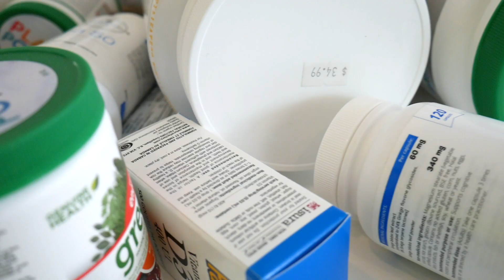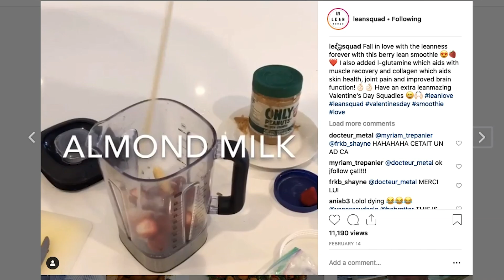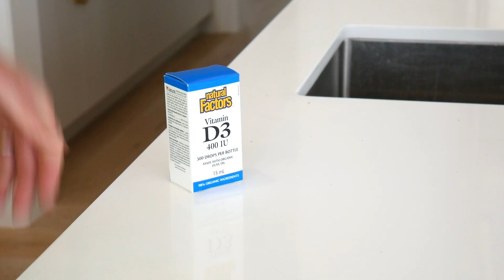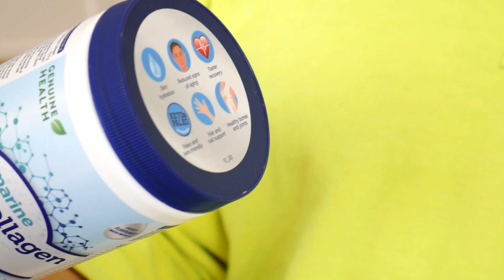SUPPLEMENT BASICS - WHAT I TAKE TO STAY LEAN AND HEALTHY | LEANSQUAD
Learn more about the 30 Day Lean Challenge and how a meal plan and workouts can help you get fitter, healthier and leaner than ever before by visiting

This episode of Lean Livin is all about the basic supplements I take to stay lean, healthy and most importantly energized and happy! There is SO much information about supplements out there that more often than not it can be overwhelming. It can also be intimidating!

So, with that in mind, I break this video down into the BASICS. I quickly discuss all the supplements I use and WHY I use them. Whether that is to aid my metabolism, boost mood or increase protein take. Each supplement can aid in building a better and healthier body!!

However, with that in mind, this is just an outline and what is right for ME may not be right for YOU! Likewise, you do NOT NEED supplements to get lean. They can be expensive and obviously the most important part of any healthy body and lifestyle is nutrition and exercise. Those are the two fundamental building blocks. Supplements can simply aid in further developing your LEAN HEALTHY BUILDING!

In this episode of Lean Livin I talk specifically about:
- Whey Isolate (Protein powder)
- Vitamin D
- Fish Oils (Omega 3's and Omega 6's)
- BCAA's (Branch Chain Amino Acids)
- Vitamin C
- B12
- B100
- Joint recovery (High dosage of turmeric)
- Probiotics

If you are an official member of the LEANSQUAD you get a BRAND NEW, FULL SUPPLEMENT GUIDE that will help YOU pick the best supplements for YOUR body.